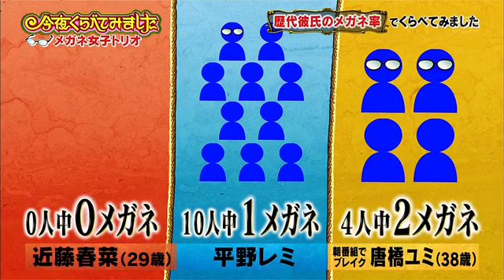【1周回って知らない話】【吉住】【松田ゆう姫】【磯部希帆】 人は突如1000万円手にしたら何に使う？ (3)